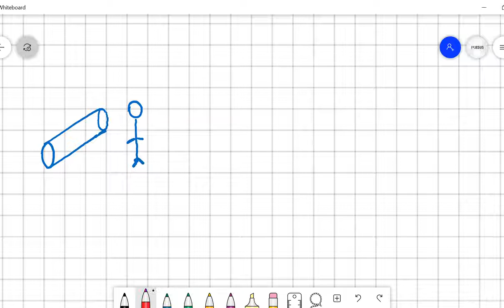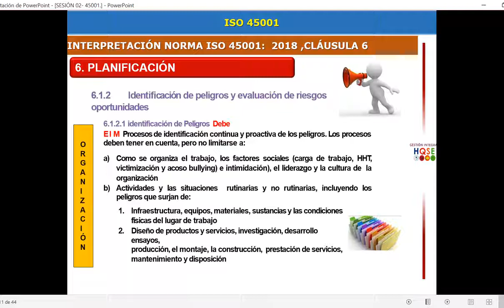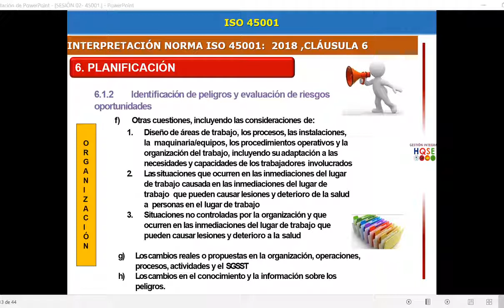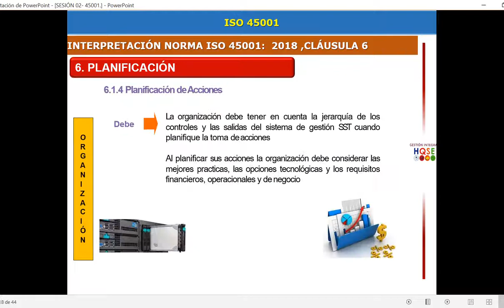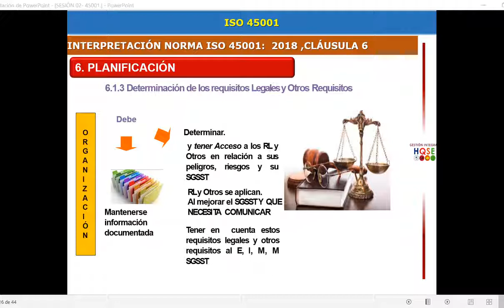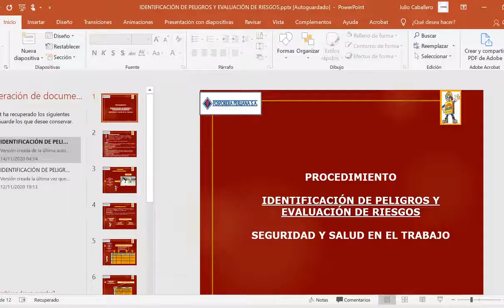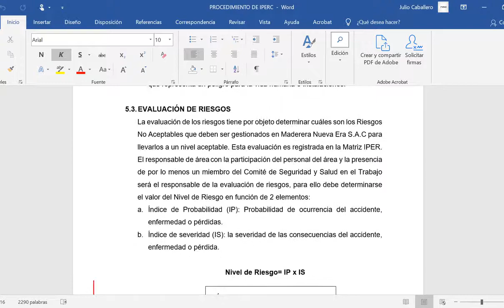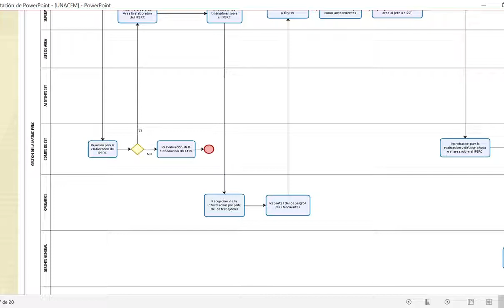Norma ISO 45001 || Identificación De Peligros y Evaluación De Riesgos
📖 Hola !!! Hoy tendremos un curso de Especialización "ISO 45001 - Sistema de Gestión de Seguridad y Salud en el Trabajo || SESIÓN 08"

CREDITOS: Ing. Julio Cesar Caballero

                                           TEMA A TRATAR EN ESTE VIDEO:
6. PLANIFICACIÓN
  6.1.2 Identificación de peligros y evaluación de riesgos oportunidades
          - Factores Humanos
          - Como se realiza el trabajo
     6.1.2.1 Identificación de peligros
  6.1.3 Determinación de los requisitos legales y otros requisitos
  6.1.4 Planificación de acciones

ESPERO LES GUSTE

SISTEMA DE GESTIÓN DE SEGURIDAD Y SALUD EN EL TRABAJO

El Sistema de Gestión de Seguridad y Salud en el Trabajo (SG-SST) abarca una disciplina que trata de prevenir las lesiones y las enfermedades causadas por las condiciones de trabajo, además de la protección y promoción de la salud de los empleados

SOCIALIZANDO EL CONOCIMIENTO:
Sabemos que la historia de cualquier país, es parte de la Historia Universal; sin embargo, en un sentido puramente didáctico, se abre esta nueva y valiosa ventana, con la intención de difundir, aspectos referidos a estas tierras, parte del mundo que nos vio nacer, crecer y muy pronto, nos verá morir. Un pueblo que se muestra -ciertamente-, "universal", en su multiculturalidad.

CANCIÓN DE FONDO, USADA DE LA LIBRERÍA DE CANCIONES DE YOUTUBE